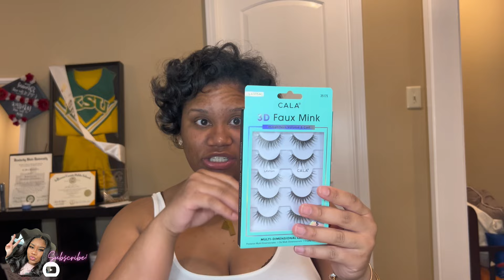Weekly vlog | Hair maintenance, gym, grocery shopping + Tj Maxx & Target Haul & more!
♡︎𝑨𝒈𝒆: 27